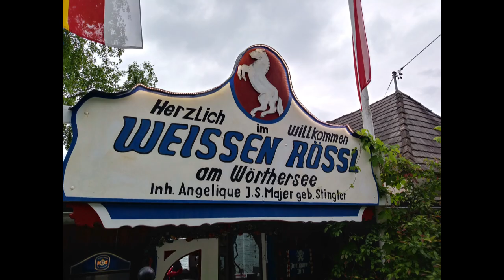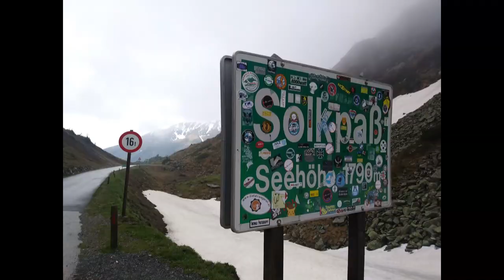The WRWR (Women Riders World Relay) Ripple 2020 in Austria HerMotoTrek - Schrägesleben